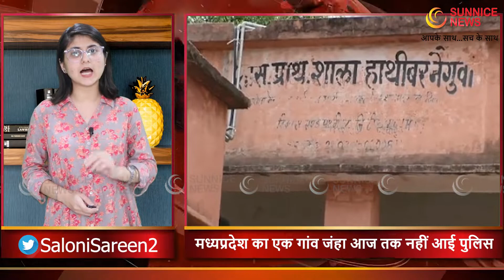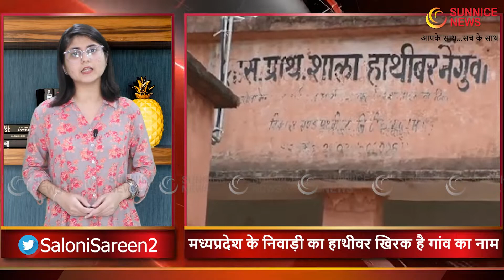Crime Free Village:Madhya Pradesh का एक गांव जंहा 39 सालों से नहीं आई Police,आपस में सुलझते है विवाद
मध्यप्रदेश के बुंदेलखण्ड का अनोखा गांव जहां पिछले करीब 39 साल में एक भी मामला पुलिस थाने में दर्ज नहीं हुआ. यहां आज भी छोटे-बडे सभी विवाद गांव में अपासी पंचायत के माध्यम से सुलझा लिये जाते हैं. चुनाव के समय को छोड़कर गांव में कभी पुलिस नहीं जाती.
A unique village of Bundelkhand, Madhya Pradesh, where not a single case was registered in the police station in the last 39 years. Even today, all disputes, big or small, are resolved through the Apasi Panchayat in the village. The police never go to the village except during the election time.

Video Chapters:
00:09 - 0:20 madhya pradesh ke iss gaon me kabhi nhi aayi police
01:20 - 01:56 kha hai crime free village
01:56 - 02:21 madhya pradesh me crime free village

Produced By: Sunnice News
Edited By: Rohit Bhadwaj